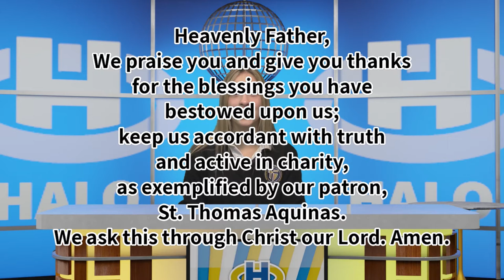The Halo Midday Show 12/3/20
Announcements and more for Thursday, December 3rd, 2020